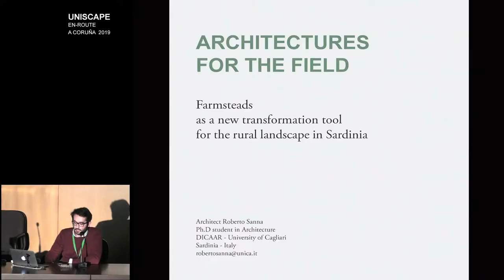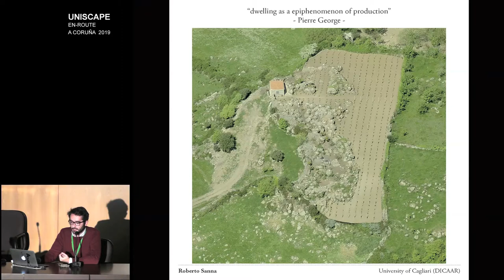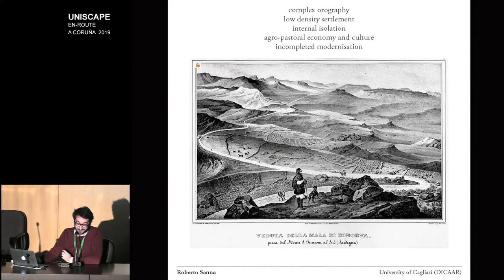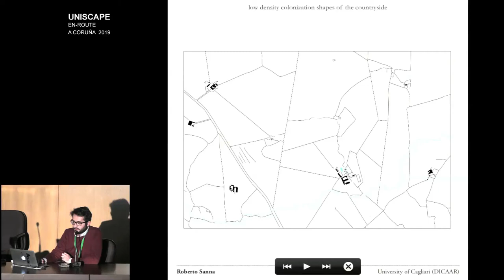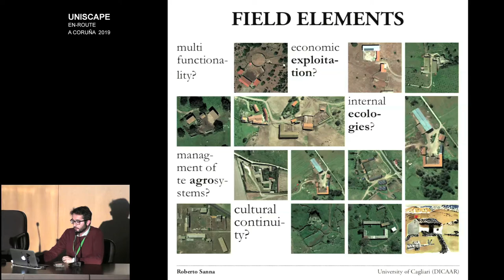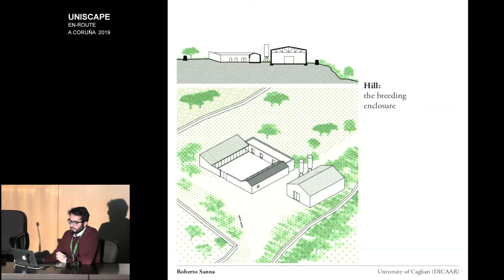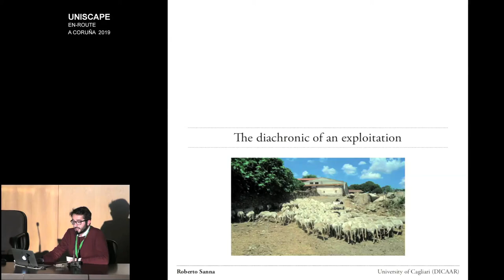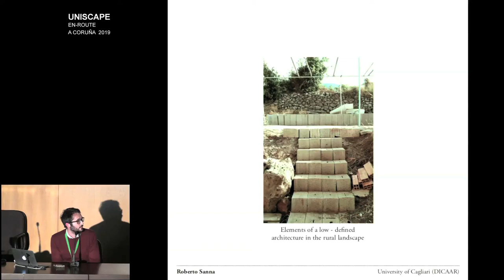UNISCAPE_CORUÑA 2019_06 Roberto Sanna (traducción español)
ARCHITECTURES FOR THE FIELD
Roberto Sanna

UNISCAPE En-Route.